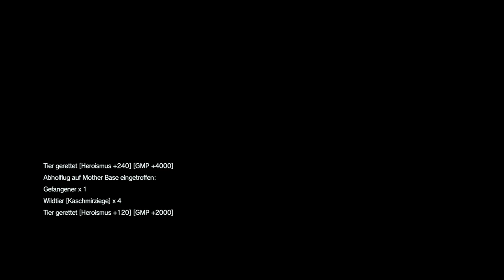*Farming offline materials(get a tape before)*FOBs*9500FOBs/10.000gamehours,1080p60fpsMGSV,PS4PRO**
***MGS V TPP***9500FOBs***10.000+ Gaminghours***Spielniveau Rang 51***
People's from all Nations are welcome but I'm speak in English and German
PSN: Krieger__one
I'm Streaming nearly every day more than 800 Streams/Clips only "Metal Gear Solid V TPP" at every time.
In the morning or in the night, I'm on FOB to fight.
***FOB, FOB, FOB, FOB***
Sneaking, Raids, Defends, FOB Events, Weekly Tasks, Story Missions, Side Ops, Farming